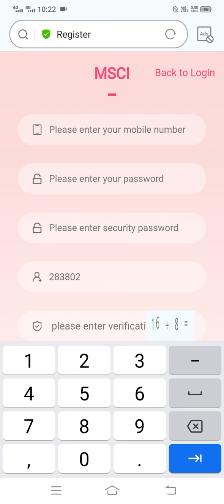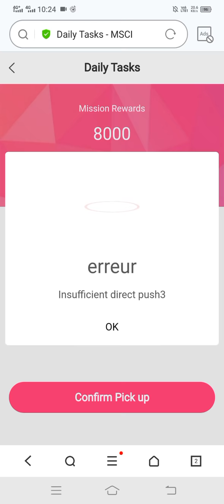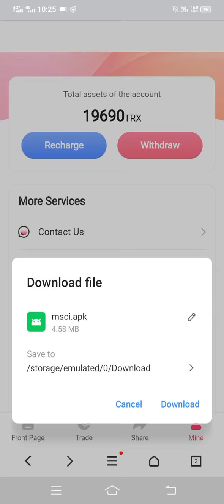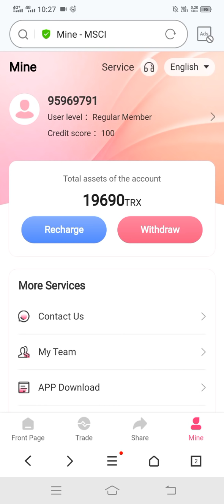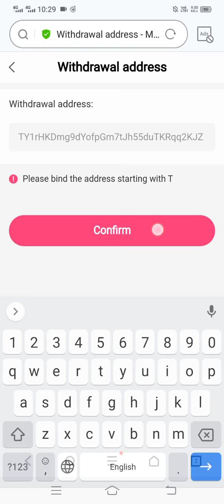MSCI】Trx mining website--the most popular and authoritative【TRON】cloud mining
The parent company of Morgan Stanley Capital International was established in 1969. The TRX mining project began preparation in October 2021. In March this year, it was audited and logged into the [Tron] chain. On April 1 this year, the global mining website TRX was officially launched.

[MSCI] The Trx mining website has leading technology and adopts an original mining pool structure, which can effectively maintain the stable operation of mining services, and adopts PPS+, FFPS and other income settlement methods. Automatic settlement and payment of user deposit income every day, and real-time open and transparent income data.

Every user who deposits Trx in MSCI for staking mining only needs to withdraw dividend income every day without any other operations. [MSCI] Mining services from users in more than 130 countries around the world with open, transparent, safe and stable attributes.